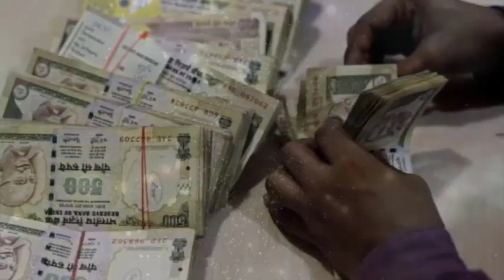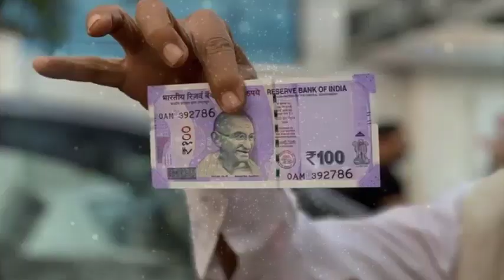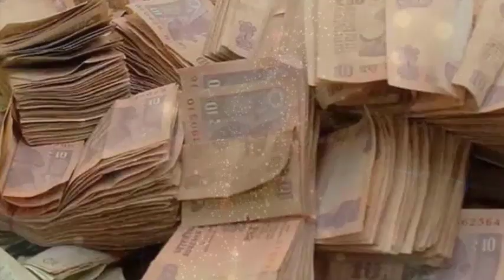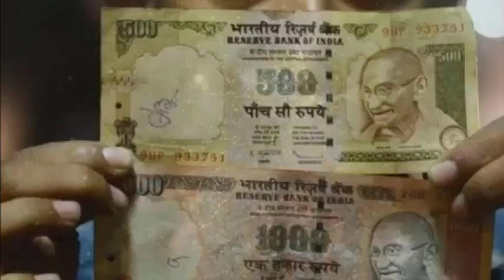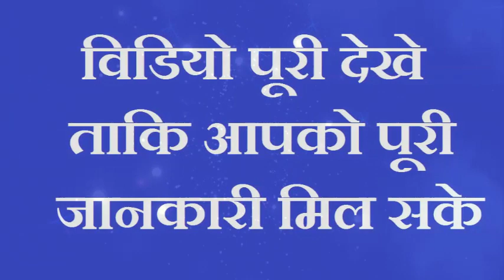कल से ख़त्म होगी शनि की ढैय्या व साढ़ेसाती इन 5 राशियों को मिलेगी धन, नौकरी व खुशियां का वरदान